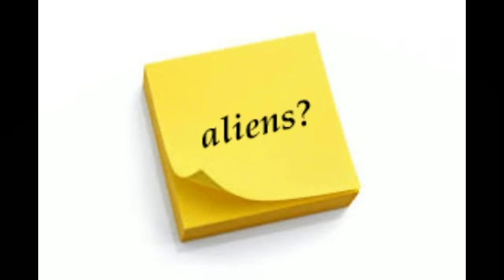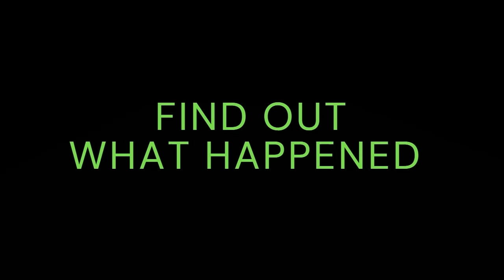Cozy Mystery Book Trailer Puzzle at Peacock Perch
Willow Wisteria is Missing! In the first in this humorous cozy mystery book series, the Secret Senior Sleuths Society pools their experience, knowledge and resources to find the clues in the social media and follow the gossip trail to find suspects, motives and opportunity to solve the mystery.